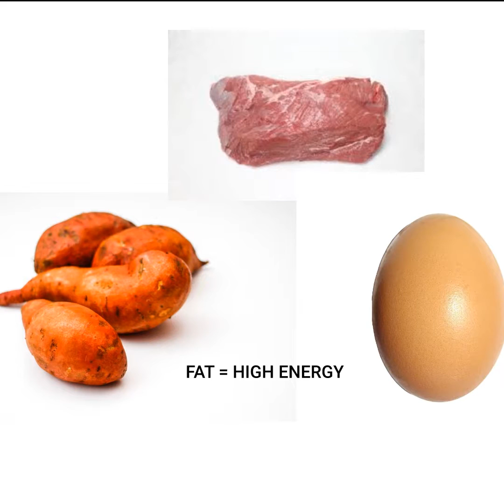Fat & Obesity in Dogs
Continuing in our Fat series.
⚡ Function: energy

🔑 Key points:

👉 Fat provides the most energy per gram than the other macronutrients. It is easy to store fat and takes less energy
👉 However, that doesn't always make a dog..fat. instead many factors affect why a dog is storing too much weight.
👉 High energy states mean that glucose is directed to adipose tissue rather than other tissues. It is the combination of a high-energy state AND the presence of high carbohydrates as an energy source. Moreover, disturbances to hormones can make this worse.
👉 This has to do with the relationship between different hormones and enzymes.
👉 Spaying and neutering could potentially have an effect on insulin and LPL
👉 Carbs themselves do not result in weight gain in low energy states. In fact, fat as we said would generally be the most efficient way to store energy when a low-energy state is present
👉 The macronutrient requirements of dogs vary. Different type of exercises require different macronutrients. Some doing better with carbohydrate while others rely on fat. Carbohydrate still functions to spare protein for other jobs.
👉 Sedentary dogs taking in high calories, high carbohydrates, are altered, and have limited physical activity often benefit from a diet higher in protein, moderate fat, and low carb. Of course unique factors for each dog will determine what is optimal.

Cheers!